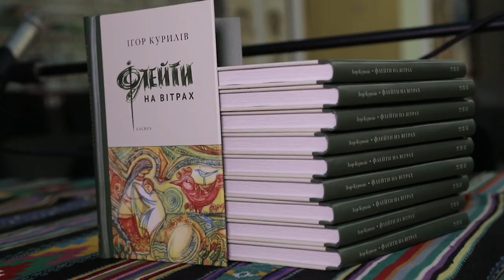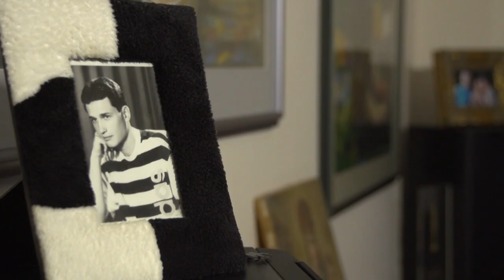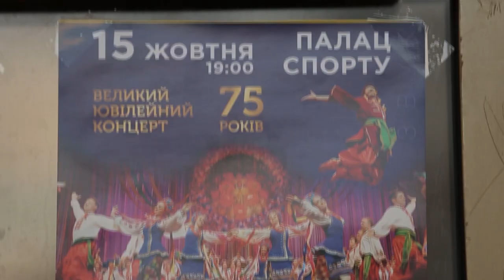Безоговорочный авторитет в музыкальном мире – Игорь Курылив – Alter Ego #2 // 02.10.2019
Игорь Курылив – композитор, директор-распорядитель Национального заслуженного академического народного хора им. Верёвки, в прошлом – концертный директор Софии Ротару. Профессионально увлекался фольклористикой и собрал около пяти тысяч записей образцов народного творчества.

В Одессе работает благотворительный фонд, основанный его дочерью Виорикой и зятем Максимом Дедиковым. Фонд помогает молодым дарованиям с покупкой инструментов, мастер-классами у именитых музыкантов, организацией концертов. Оба они награждены национальной премией «Топ-100: гордость и красота Украины».

Распространи это видео!